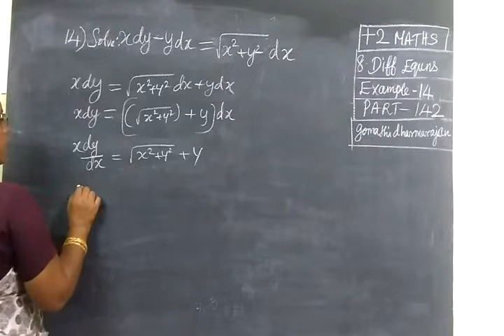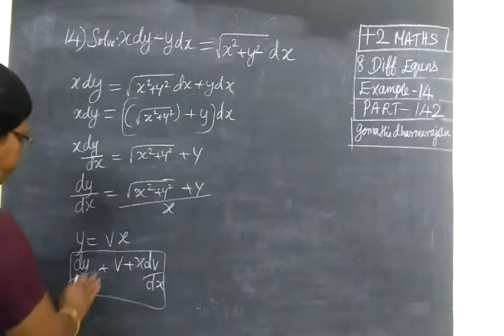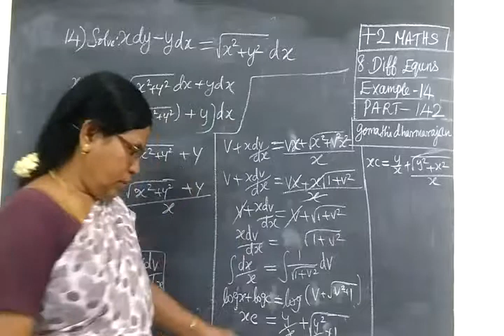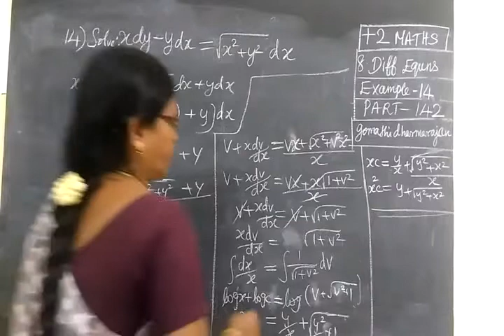+2 Maths [Part-142] Diff Eqns Example-14 வ கை க் கெ ச ம ன் பா டு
+2 Maths [Part-142] Diff  Eqns Example-14
வ கை க் கெழு  ச ம ன் பா டு க ள்
XII STD MATHS DIFF EQUATIONS